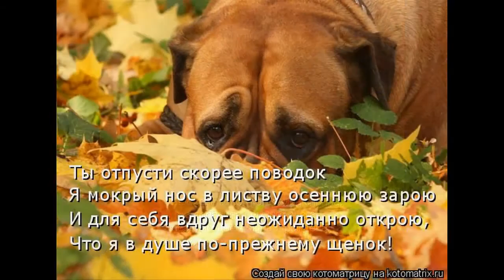Котоматрица 7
Смешное видео про котов, котят, а также демотиваторы и смешное видео.